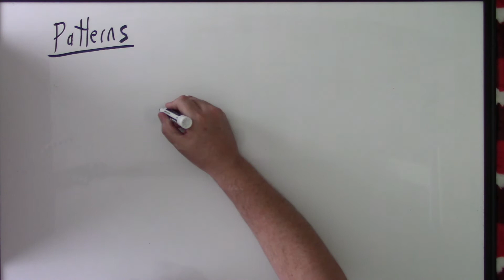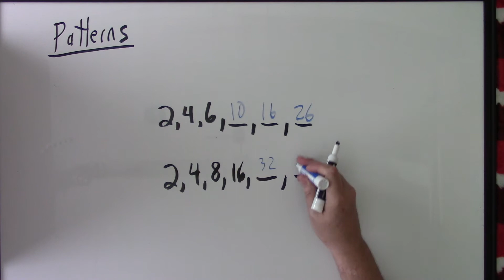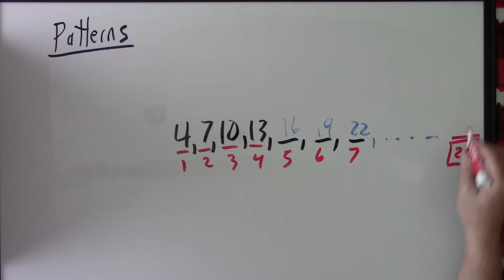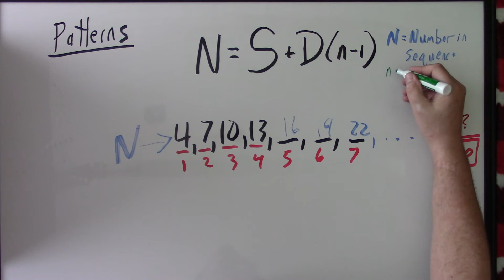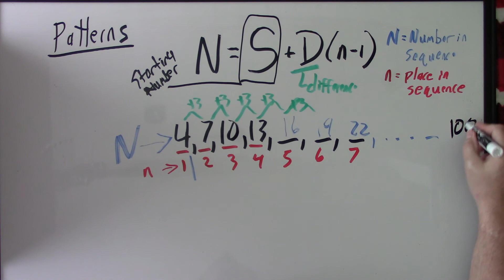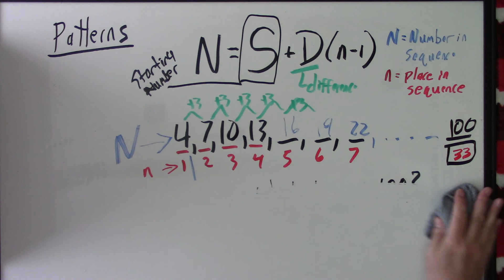Patterns Part B